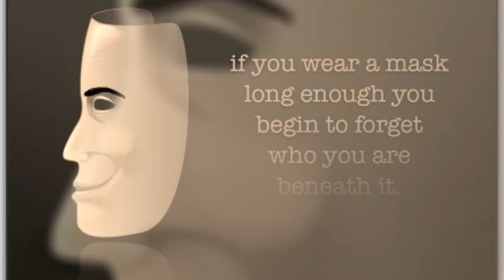Naked and Transparent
Need a trailer for you book?
Ask for a custom offer.